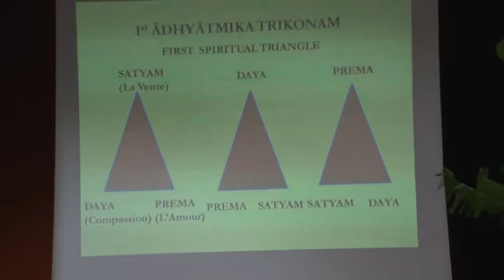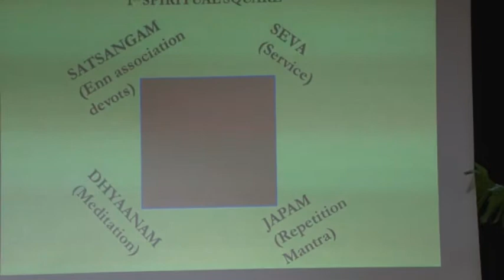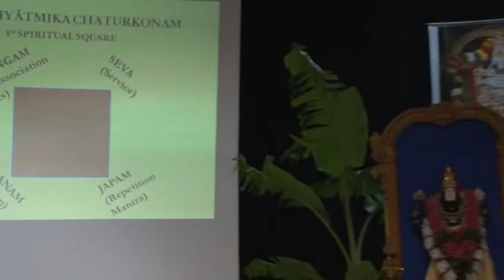ADHYATMIKA MAHA SATSANGH - PART 2 OF PART 13 - 27th APRIL 2013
ADHYATMIKA MAHA SATSANGH Conference on Indian Philosophy and Culture by His Holiness Sri Satyakamananda Saraswati Swami
Spirituality is universal and is beyond religion, race, caste and colour.
Organised by The Students Union, University Of Mauritius in Collaboration with Shri Venkateshwara Bhaktula Sangham which is situated at Parameshwari Ananda Nilayam Ashram - Beau-Climat

Venue: Paul Octave Wiehe Auditorium - University of Mauritius - Reduit

If you are interested to know more about us see below:-
Association: Shri Venkateshwara Bhaktula Sangham
Physical Address: Parameshwari Ananda Nilayam Ashram, Parameshwari Road, Beau Climat, Nouvelle France, Mauritius.